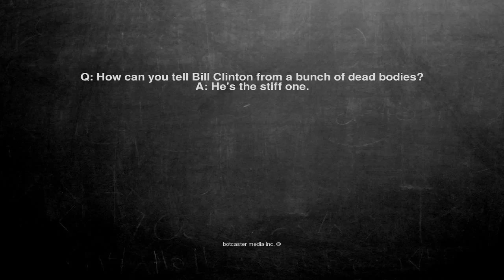Ok, here is the joke. Q: How can you tell Bill Clinton from a ...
Q: How can you tell Bill Clinton from a bunch of dead bodies?
A: He's the stiff one.